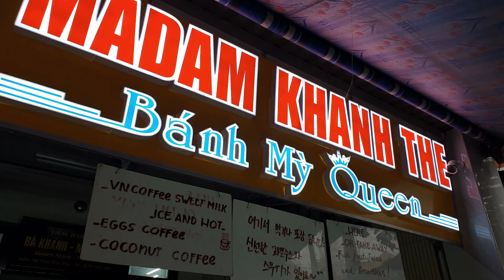Mỹ Sơn, UNESCO HERITAGE. Vietnam (2019) │ My Travel Journal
VIETNAM has so many World heritages by UNESCO that We have to do our best to go to all of them.

Our goal today is go to MY SON, more than 70 temples and tombs  in the middle of the Jungle. Really Impressive.

We arrived to Da Nang, a big city here in Vietnam, very busy and a lot of shopping like any other big city.

Before we go to My Son we decided to visit LADY BUDDAH DA NANG, they told us that is a hugeeee statue.

As soon as we started our journey we were able to see it from far, is really a giant Statue with almost 70 meters height.

Lady Buddha Da Nang is located 14 km away from downtown Da Nang and is a must to see.

At the end we went to eat a delicious sandwich very traditional in HOI AN, a beautiful place tha we left for another video dedicated just for that beautifful town.

Tha sandwich is called Banh My, is delicious, a mix of french and Vietnamese flavors.

We went to the most famous place to eat Banh My, where the queen of Banh My is, MADAM KHANH THE BANH MI QUEEN, is located in teh center of HOI AN and everybody knows her so just ask when you get into HOI AN.

We publish every week.